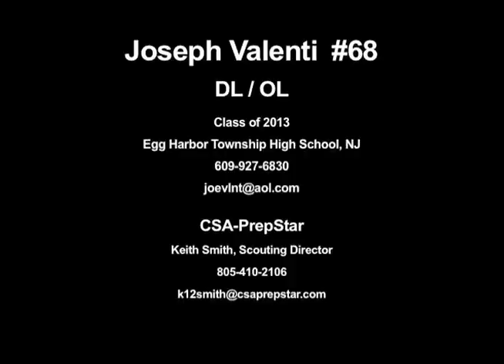CSA-PrepStar Athlete Joseph Valenti